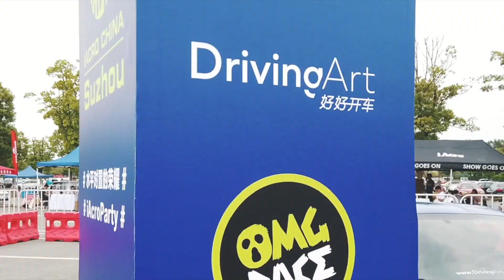DrivingArt X iAcro “PROUD OF BOXER Party” May 25th Suzhou, China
2019年5月25日 苏州"水平对置的荣耀"聚会.